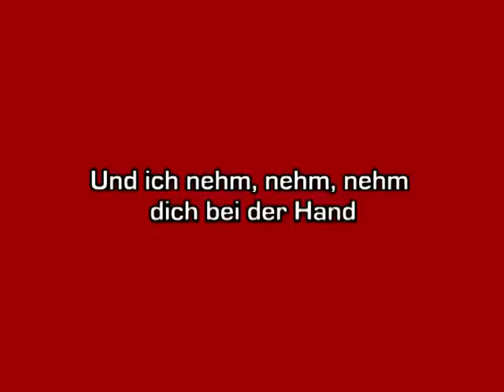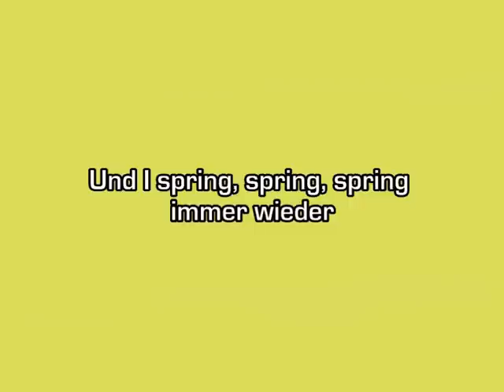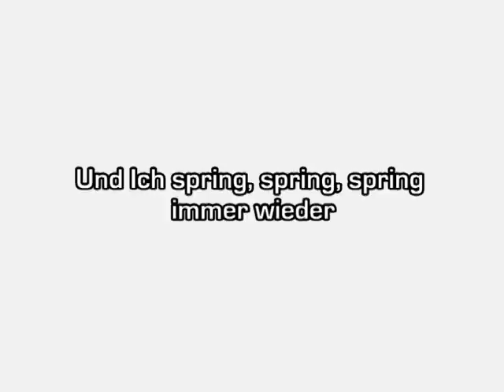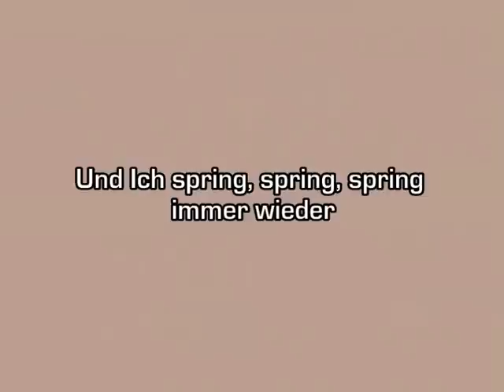So ein schöner Tag (Fliegerlied) DONIKKL vs. Tim Toupet (mit Lyrics)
Der Partyhit mit Songtext zum Mitsingen.
DONNIKL - So a schöner Dag
Tim Toupet - So ein schöner Tag (Hüttenmix)